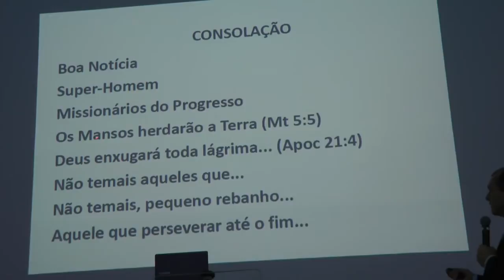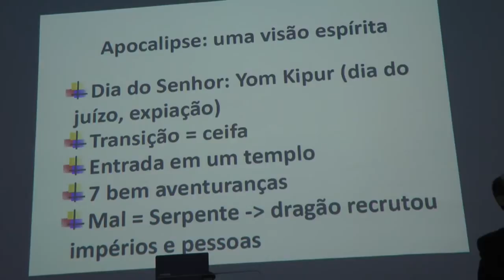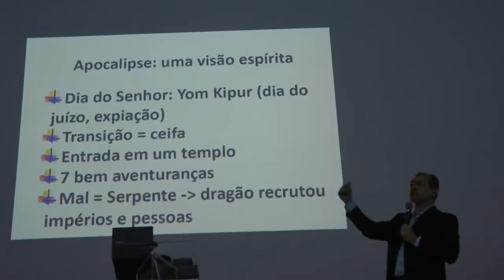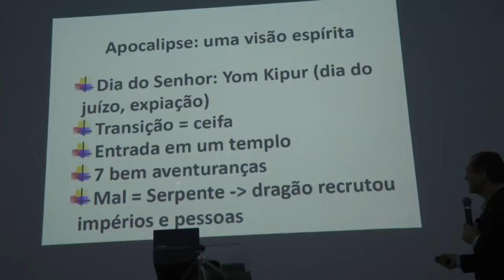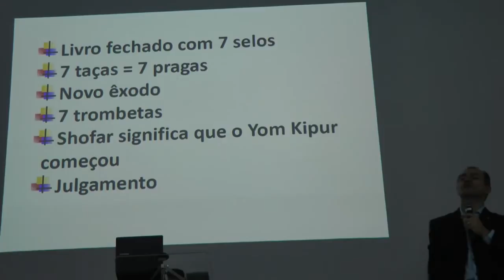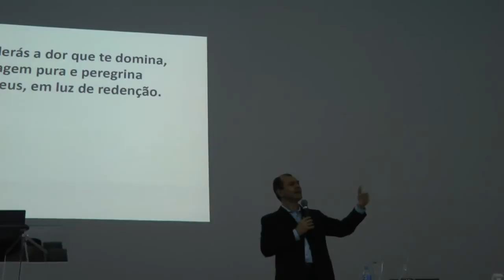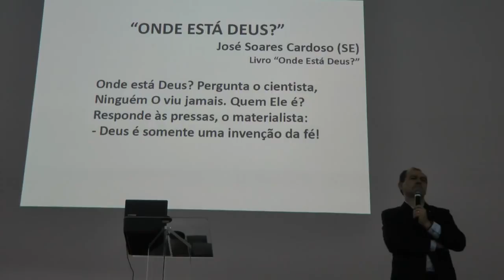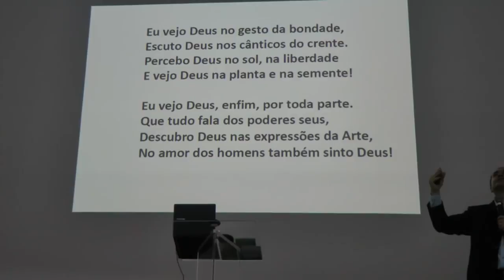Apocalipse e Transição Planetária 2-2 Espiritismo HD Nazareno Feitosa 2017 CEENOL Campinas SM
Palestra "Apocalipse e Transição Planetária na Visão Espírita" Parte 2/2 HD com Nazareno Feitosa no Centro de Estudos Espíritas Nosso Lar em Campinas/SP, 22 de julho de 2017 (SEM MÚSICAS). Coordenação: Emanuel Cristiano. Palestra espírita com Nazareno Feitosa.

Conheça a Fraternidade Sem Fronteiras! Apadrinhe crianças órfãs na África Subsaariana e nossos irmãos refugiados da Venezuela. Acesse: